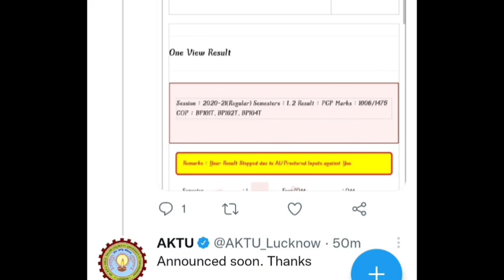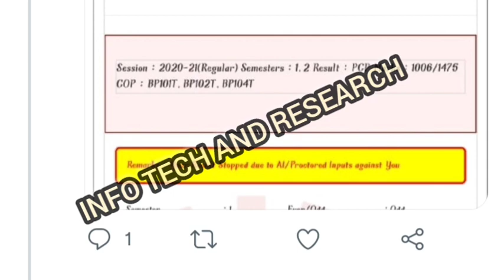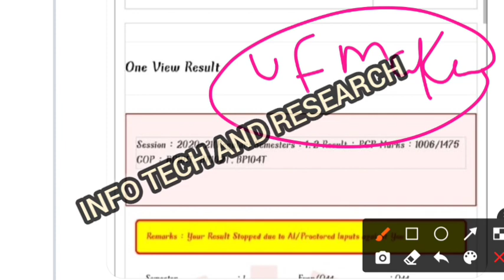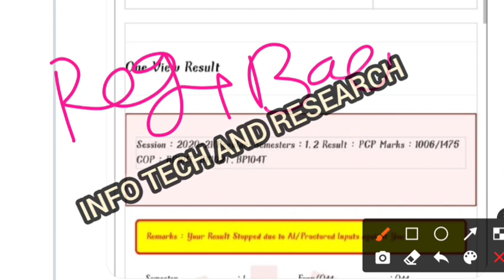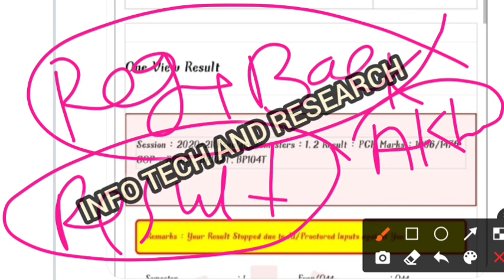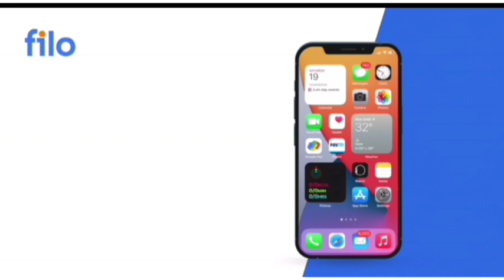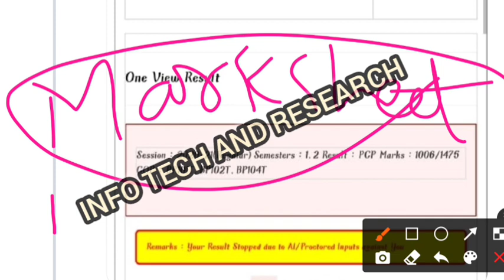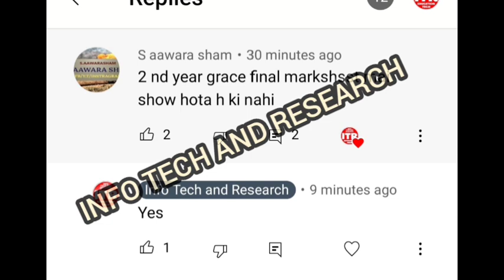aktu today news| aktu Grace Kaise Milega | aktu garce kab milega | aktu ufm kaise Hatega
AktuGraceKaiseMilega | aktu garce kab milega
aktuResult2021 news
aktu latest news |
aktuResultOfficialNews today

Download the Filo app today and clear all your doubts & concepts 24X7! Connect to a top tutor on a live call in just 60 seconds!👇

aktu live
aktu news latest

aktu news final year d.pharm
aktuexamnewstoday
aktu exam

bteuplatestnews
amunewstoday
manuunews
jminews
iitnews
jminews

aktutodaynew
aktunewstoday
aktulatestnews